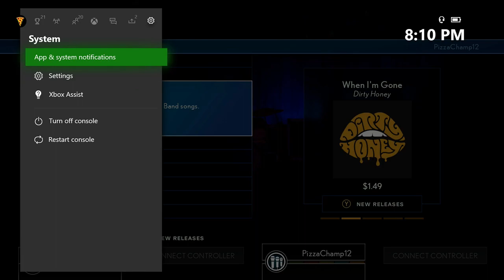remembering the twenty first night of september properly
i promise this is the only time i'll shitpost